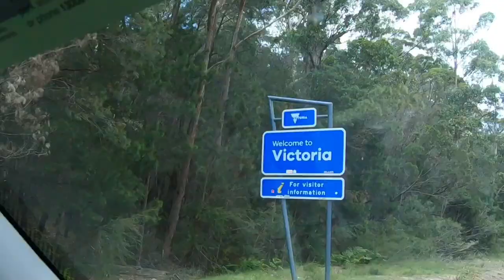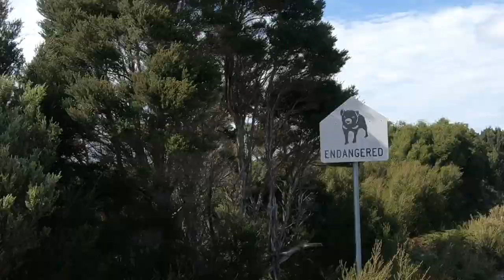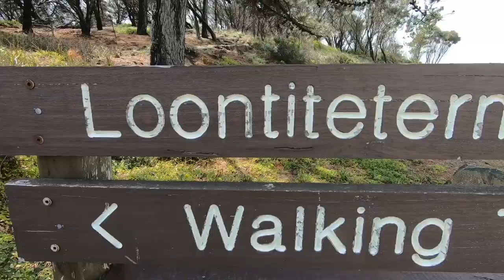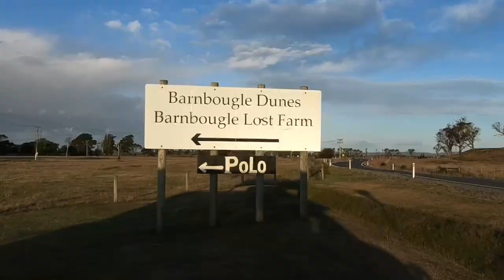Tasmania in the Motorhome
Just Ma & Pa driving around Tasmania in the motorhome for a month. So much fun!